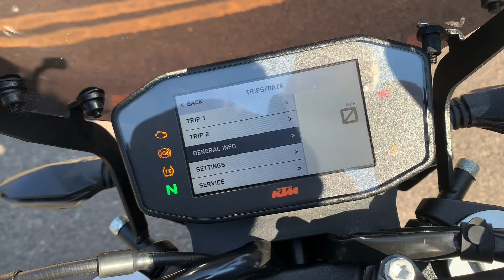2020 KTM 790 Duke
799cc, parallel twin, black, 1 previous owner, full service
history (main dealer), 14 litre tank capacity, 105bhp, 189Kg
weight, adjustable preload rear WP shock, full TFT dash with
electronics package including cornering ABS, rider modes,
traction control, LED lights, Powerbronze dark tint fly
screen, balance of Manufacturer warranty (until June) &
remainder Laguna warranty up to 6 months total from POP,
£6500.00.

vehicle.